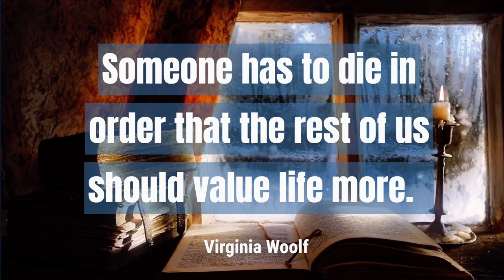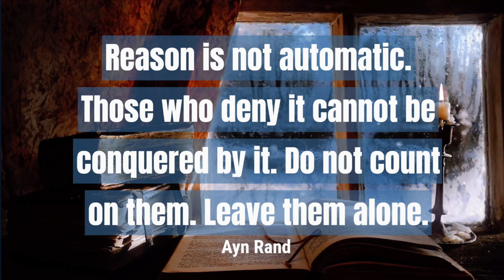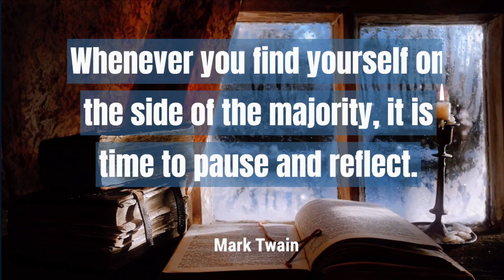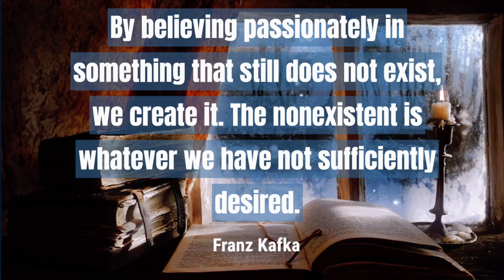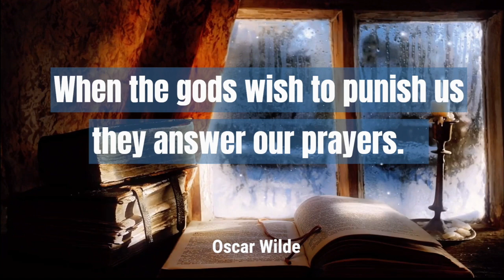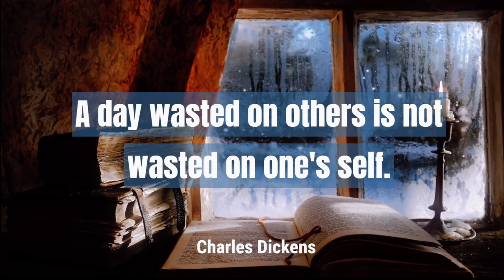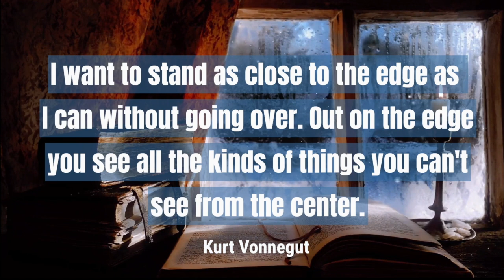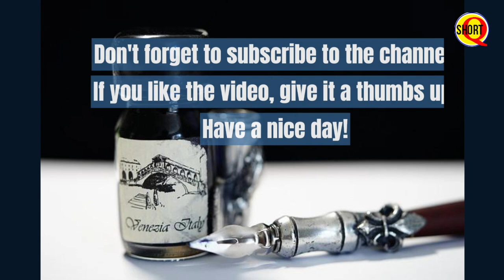Quotes Of Great Persons | Quotes of Famous Writers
Quotes ( kuotes ) Of Great Persons | Quotes ( kuotes ) of Famous Writers